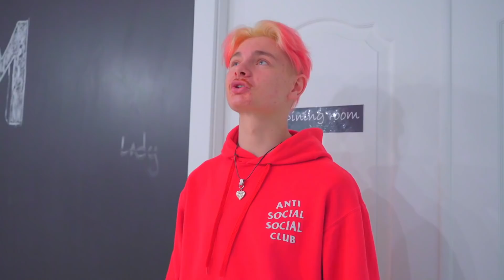بسکتبالیست مقابل برادر دوقلو! چه کسی عاشق پسر جدید شد؟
بسکتبالیست به مدرسه برگشته و می خواهد برادر دوقلویش را بیرون کند! بسکتبالیست مقابل برادر دوقلو! چه کسی عاشق پسر جدید شد؟

همه شما را دوست دارم و در آغوش می گیرم ❤️❤️❤️